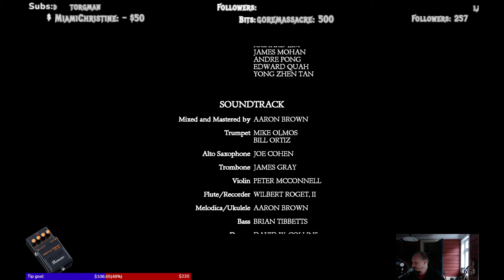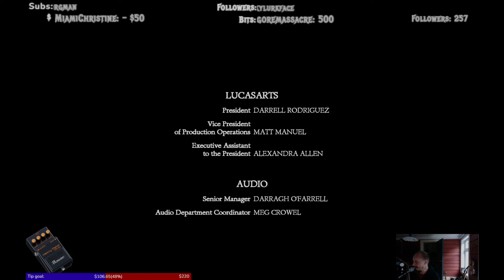The Secret of Monkey Island Part 4 (gameplay)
The Secret of Monkey Island Act 4 gameplay

The Secret of Monkey Island is the first game in this franchise, created by Ron Gilbert

0:00 Intro
1:58 At Melee Island Docks
3:32 Crashing a wedding
6:27 Getting into a fight
6:56 Stan asking about the ship
7:42 Root beer!
8:39 Watching the fireworks
9:30 What happened to Herman Toothrot?
10:22 Ending Credits